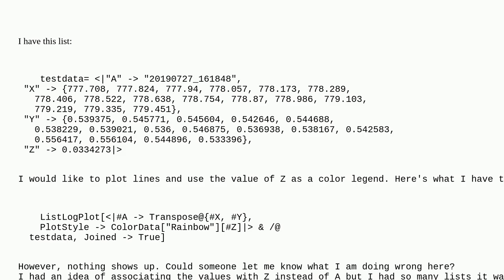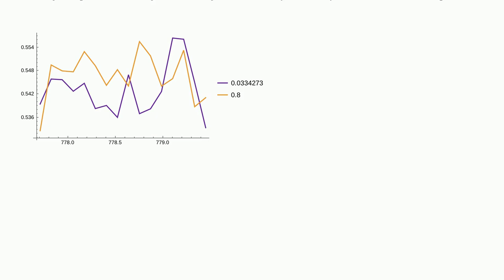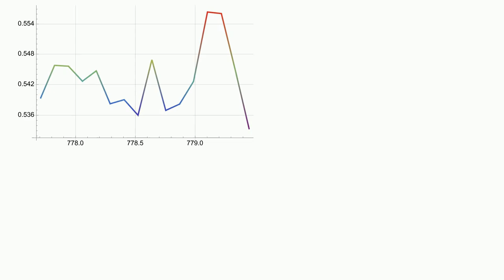Mathematica: How to use key values as another plotting point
How to use key values as another plotting point

A special thanks goes out to the awesome community

  associations plotting list-manipulation